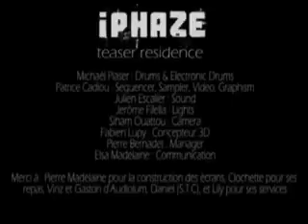Teaser IPHAZE résidence de Février 2010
Teaser résidence salle du CAP (TOULOUSE)

Vidéo réalisé par Siham Ouattou (tournage et montage), Julien Escalier (régie vidéo), Fabien Lupy (conception 3D), Patrice Cadiou (habillage)